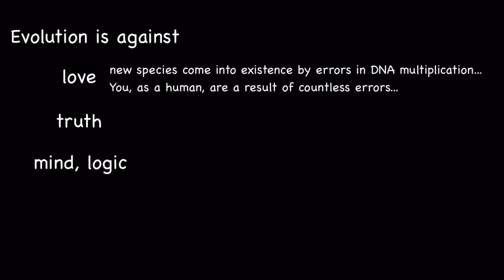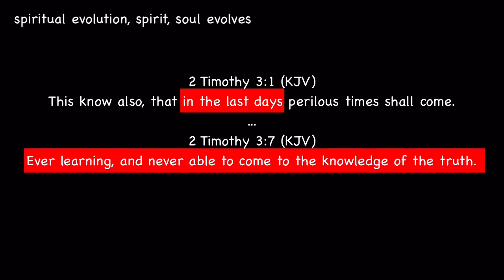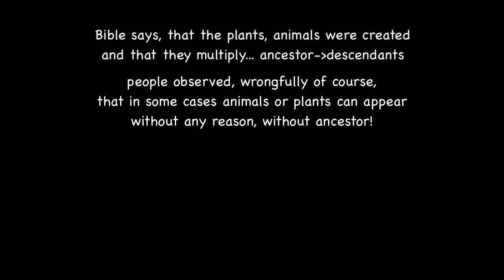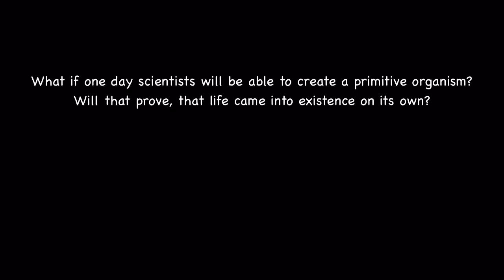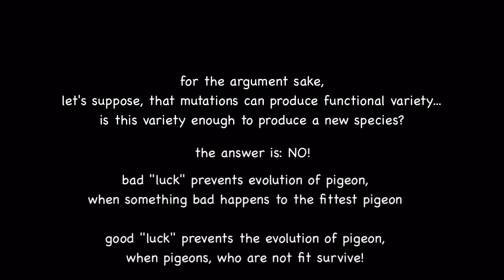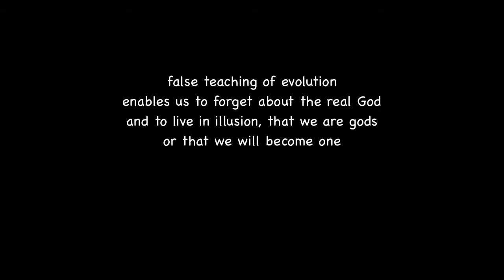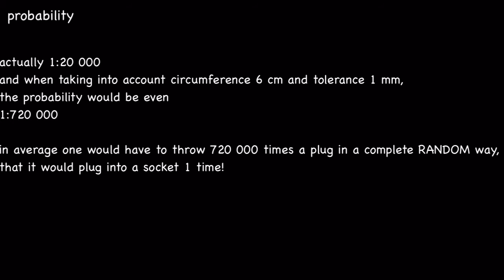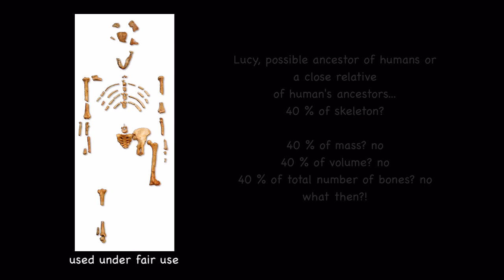Science 8: Evolution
Is evolution a fact or a theory or just a blatant lie?